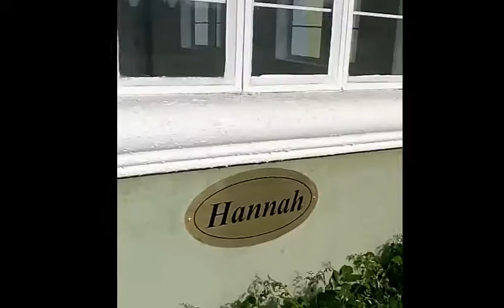Terra Verde Residences Hannah House Model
💡 TERRA VERDE RESIDENCES
🚗 Brgy. Bangcal, Carmona, Cavite
🚗 Along the highway near SLEX Carmona exit, near Carmona check point and malls.
* 21 kms away from Alabang
* Flood free
* Peaceful community
* Along Governor's Drive, Carmona Cavite
* Approx. 20 - 30 mins travel time from ALABANG
* 1 RIDE from ALABANG
* Close to schools, malls and other commercials
* Single Attached units also available tru PAG-Ibig
* VERY ACCESSIBLE!!!

8-) REFERRAL AGENTS ARE WELCOME!

"We Will Help You Own A House And Condo."